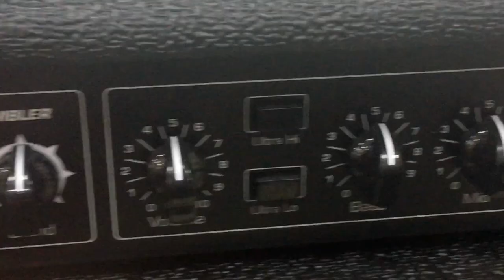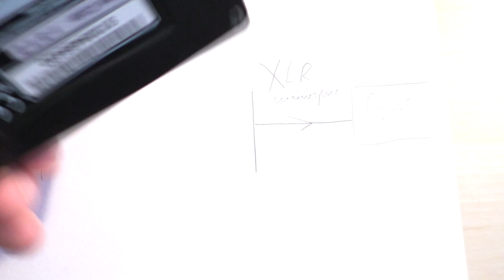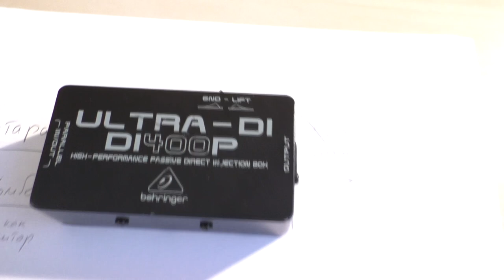🎃Правда о настройке комбика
Октябрьский контент о том в какую сторону крутить ручки на комбике. А также пару слов о выборе аппарата. В конце наглядные и наушные примеры разный комбинаций подключения.